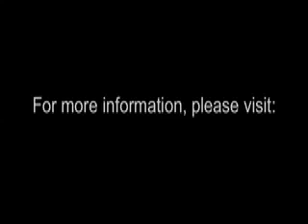Arc & Current (2007) - Roger Przytvlski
In my mind, the Steel Drum conjures up images of electricity, islands, festivals, hammers, and gleaming steel.  The idea of industry and nature coming together to form something new, artistic, and acoustic was a very intriguing concept.  Arc & Current was composed with the idea of this duality in mind.  Each of the two movements explores both an industrial and natural aspect of the instrument.

Arc refers to the gleaming light created by an electrical arc as well as the curved shape of the steel drum.  The first movement follows an arch form and begins with bright chords and a dancing line that passes back and forth between the two players.  The chords continually spark up and interrupt the arcing line until they fuse together and intermingle in a clamor of the two lines.  The movement then becomes an interweaving dance as the moving line passes between the drums while chordal sparks intermittently interrupt the flow.  The two lines come back together and intermingle once again leading to a bright rhythmic conclusion.

Current refers to the movement of electricity through metal as well as the movement of water in and away from the beaches.  This movement continues the dancing arcing line from the first movement but pairs it with a more flowing and festive melody.  A joyous chorus continually enters in a rondo form but eventually leads back to the chordal sparks from the beginning.  A chromatic version of the Current melody plays alongside the chords until the sparks ultimately take over and conclude the piece. -- Roger Przytvlski